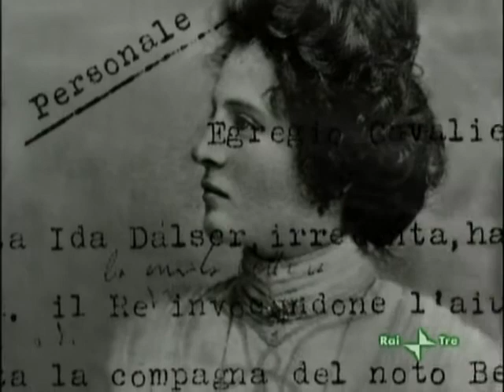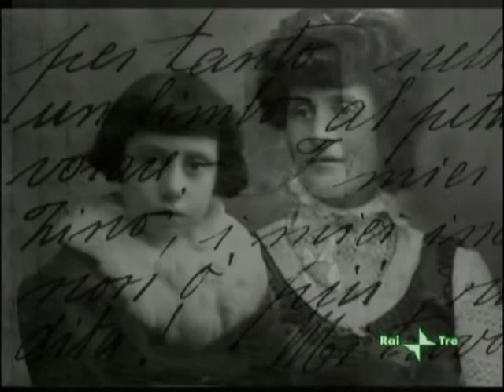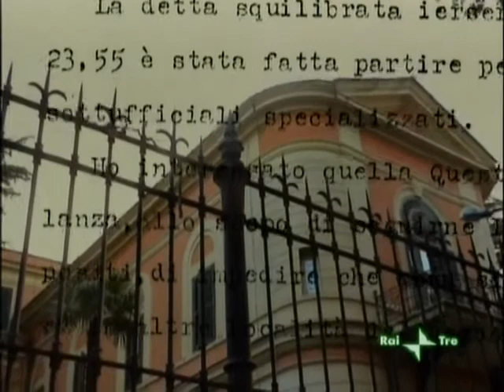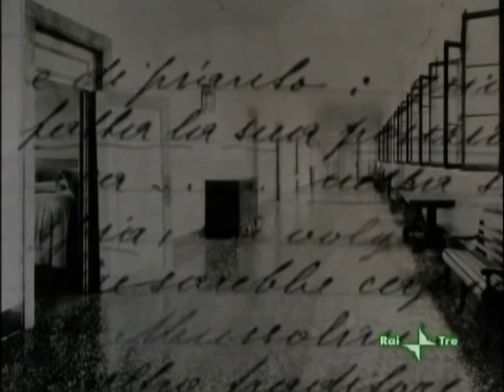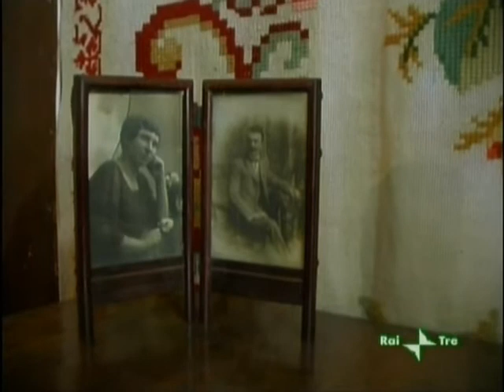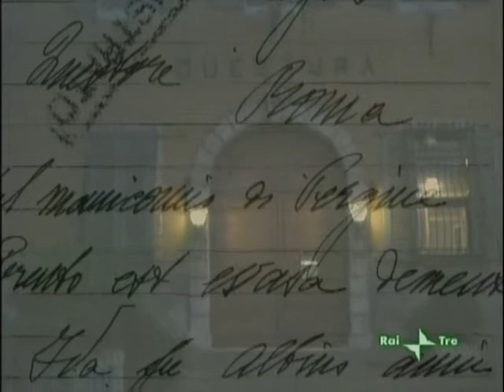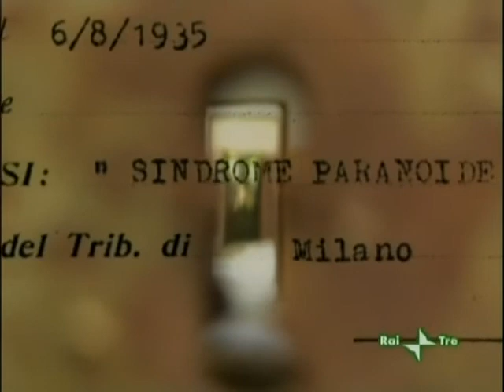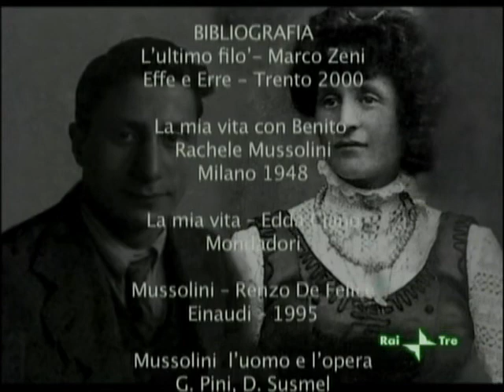Il Segreto di Mussolini: Documentario